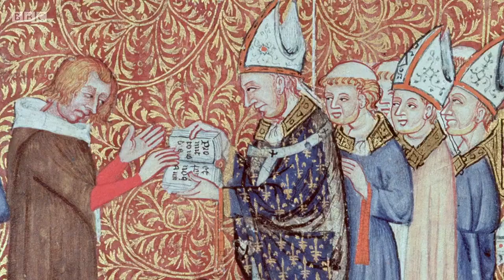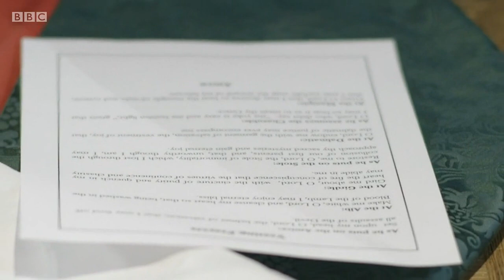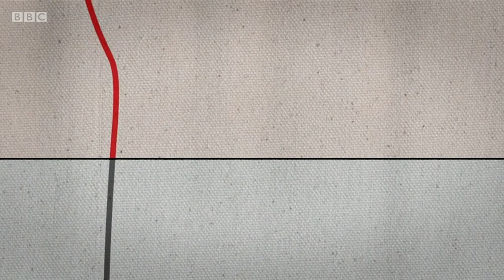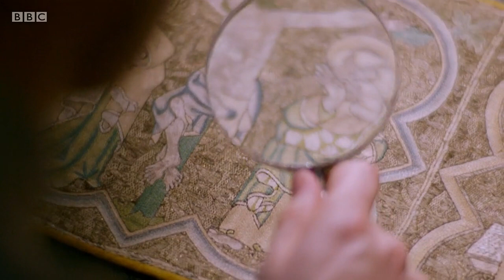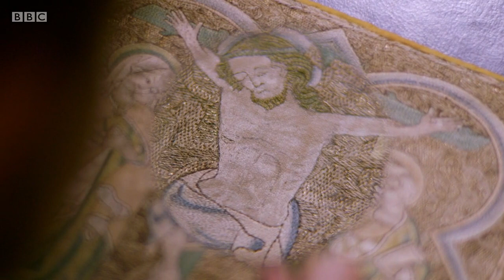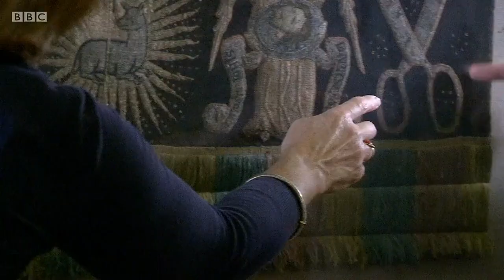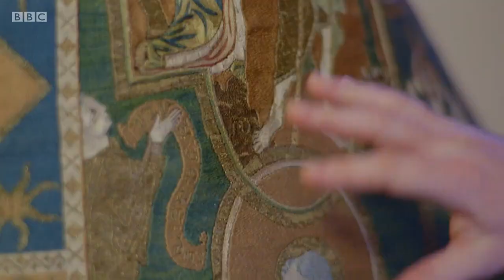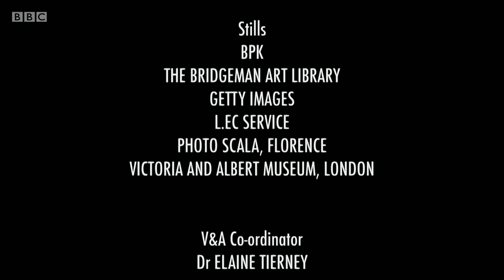Fabric of Britain - 3. The Wonder of Embroidery (BBC)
BBC documentary series. The Reformation in England witnessed the destruction of the most brilliant art of the medieval age. Church paintings and stained glass - even sculpture - were destroyed throughout England in the name of religion. And yet one art survived against the odds - the art of medieval embroidery.

Portable and easily squirrelled away, English embroidery was spirited out of the country in the 16th century and many brilliant examples survive today - if slightly unappreciated and forgotten in Italian churches and museums, even the Vatican. And yet it is an art form that rivalled the very finest in medieval painting or stained glass and for 200 years was the finest embroidery in the western world. Known simply as Opus Anglicanum (English work), the work of English embroiders was desired by kings and popes throughout Christendom.

Dan Jones, Plantagenet expert and medievalist, goes in search of these fragile yet stunning survivors from the great age of embroidery - encountering a world of finery, bejewelled luxury and sacred beauty on an undreamt-of scale.